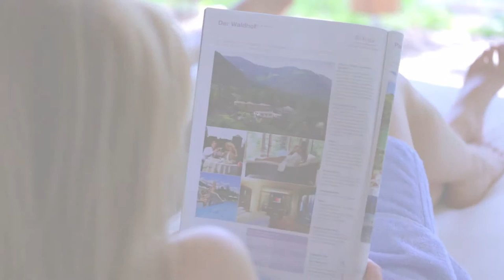Wellness im Waldhof - Benessere nel Waldhof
Relaxen in verschiedenen Saunen, entspannen bei wohltuenden Massagen & kosmetischen Anwendungen oder die Zeit zu zweit in unserer romantischen Private-Spa genießen.

Aufnahmen: KIWITREE FILMS